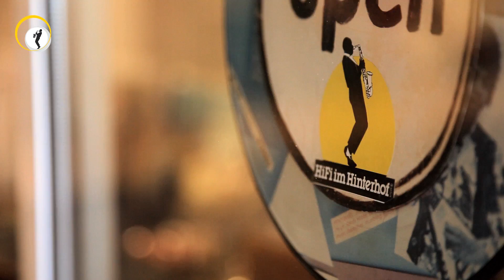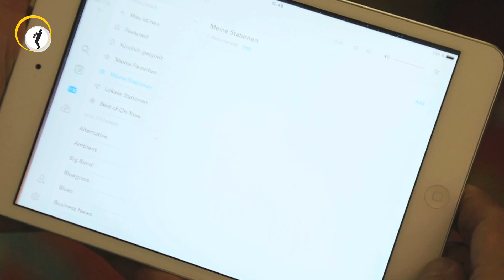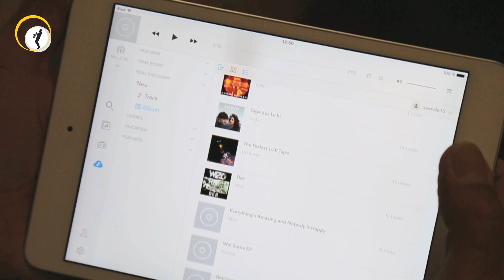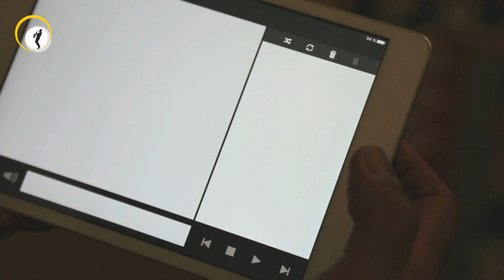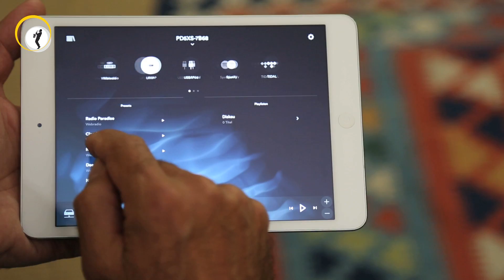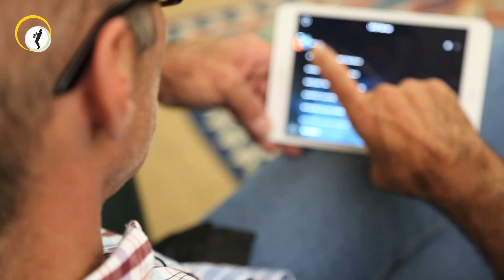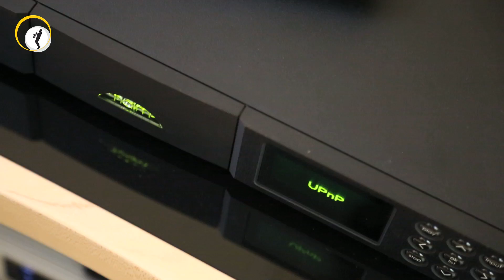Überblick: Streaming-/Netzwerk-Player mit Auralic, Cambridge & Naim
Robert stellt euch stellvertretend für unser gesamtes Streaming-Programm drei hochwertige Streaming-Lösungen bzw. Netzwerk-Player für eure HiFi-Anlage vor - Auralic Aries Mini, Cambridge Audio CX N und Naim Audio ND5 XS.